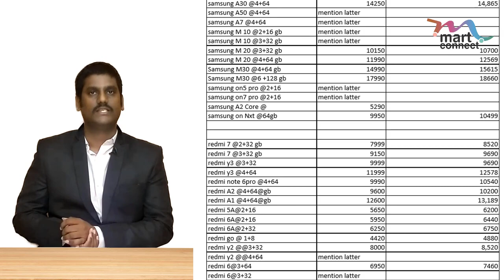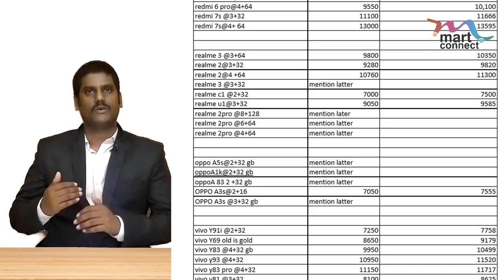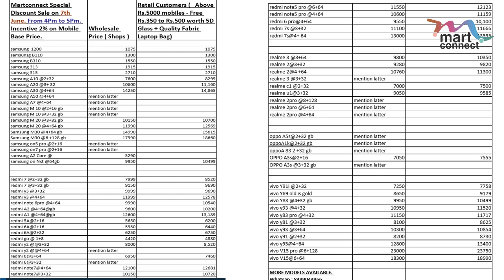మీసేవ , మార్ట్ కనెక్ట్ స్టోర్స్ , APOnline / TSOnline లో మొబైల్స్ wholesale రేట్లకే లభ్యం.